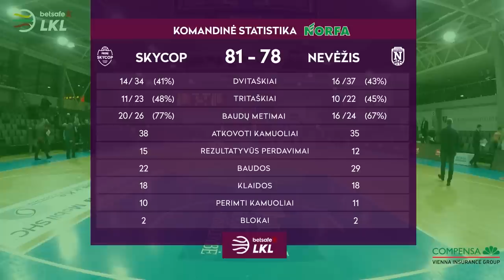„Betsafe–LKL“ rungtynių apžvalga: „Skycop“ - „Nevėžis“ [2019-03-17]